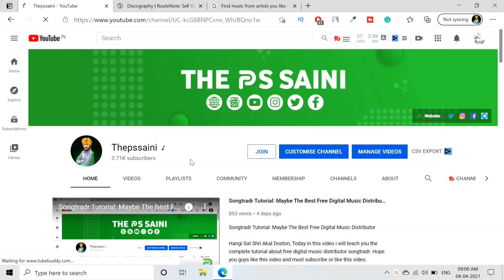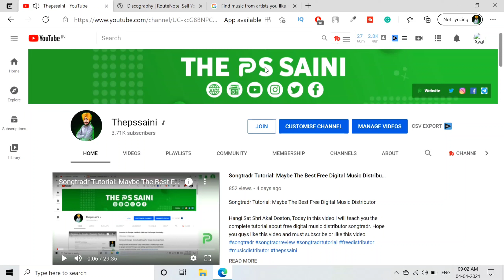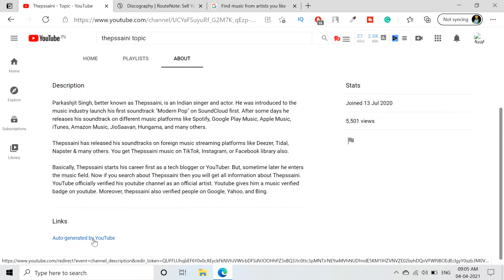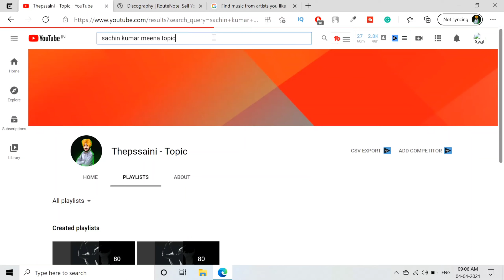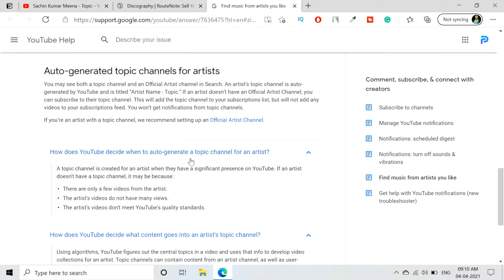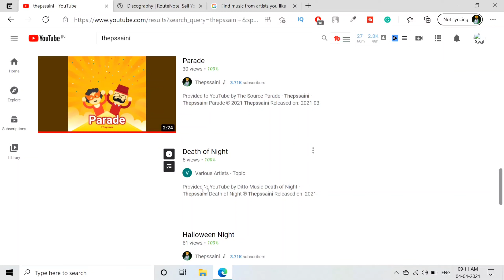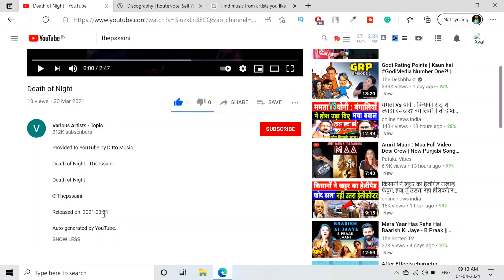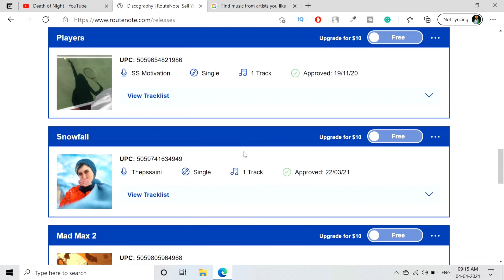Lets Talk About The Various Artists Topic Youtube Channel - Hindi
Hangi Sat Shri Akal Doston, Today in this video i will discussion about the various artists topic channel. They are lot of question about that. Like why my song go to various artists topic channel. I will explain all thing in one video.